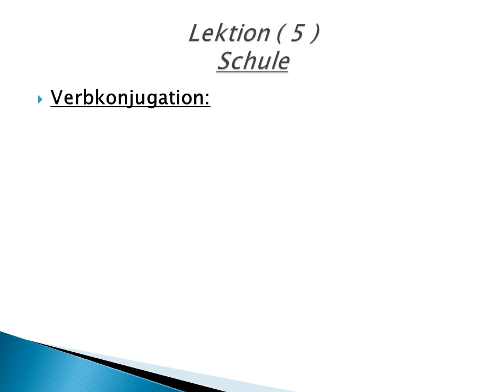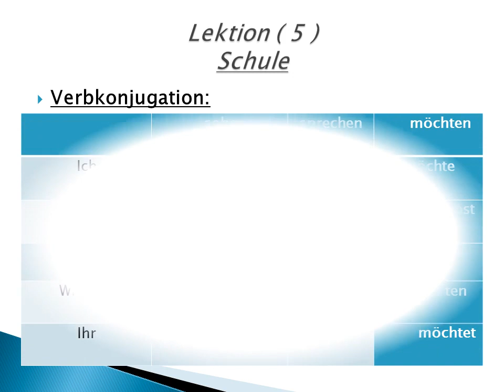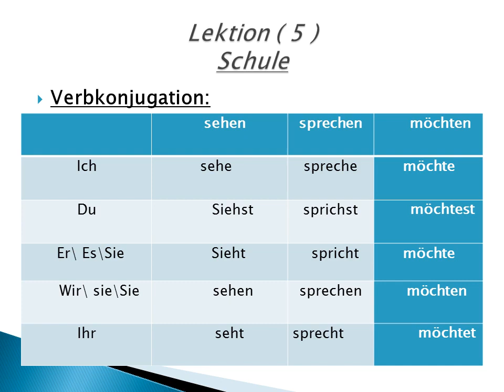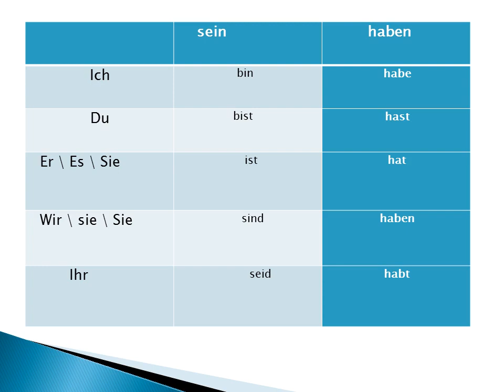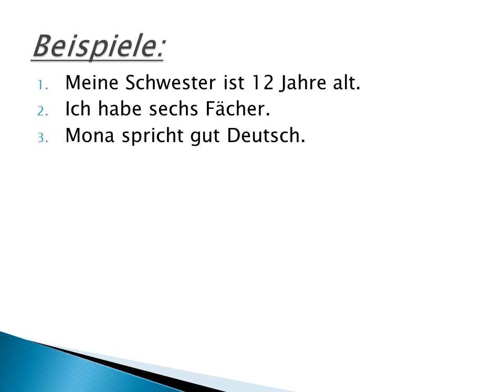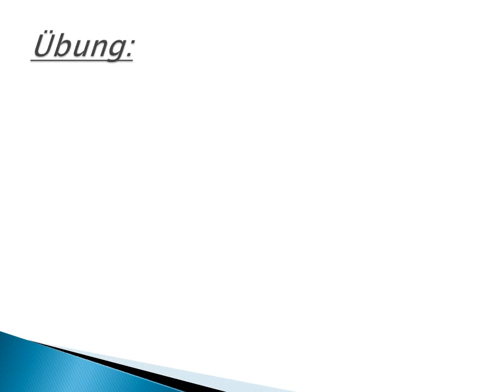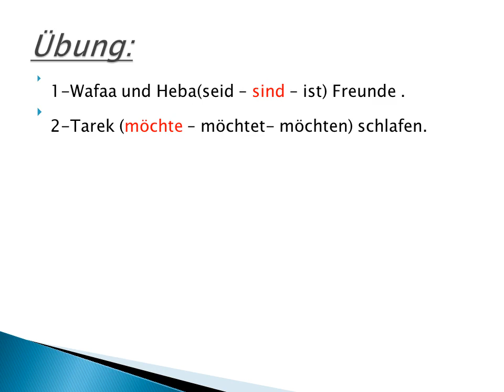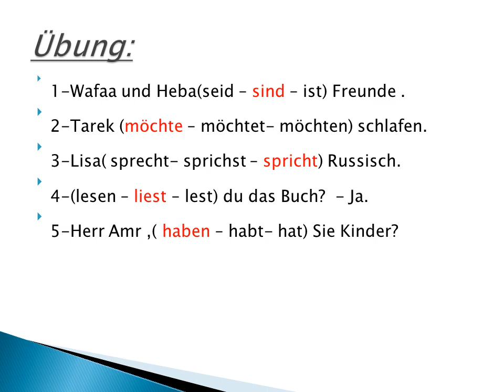Verb Konjugation Deutsch Prep2